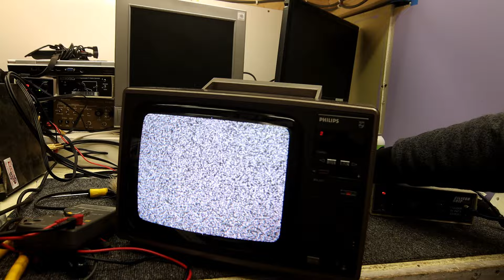Philips KA 920 10" 23cm AC/DC Portable CRT TV Checkover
I check the operation of a pair of these RF only Sharp made RT TVs, and have a look inside.